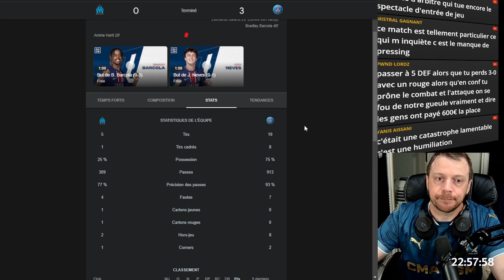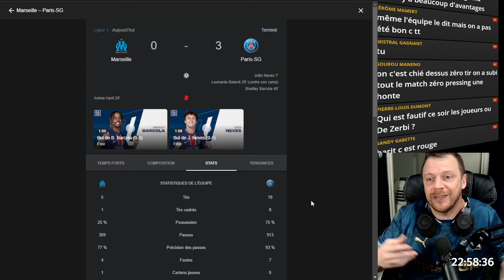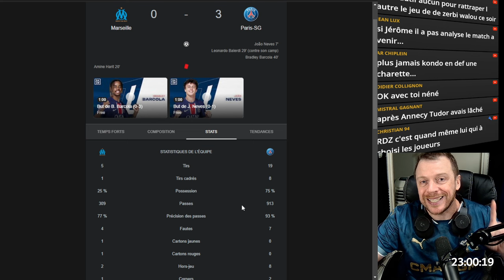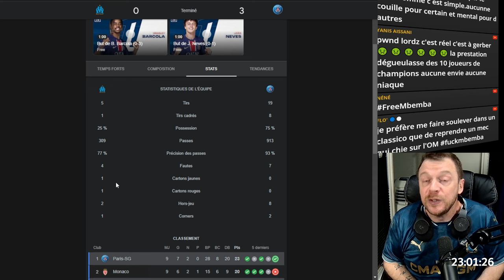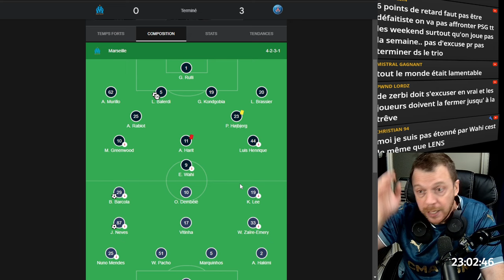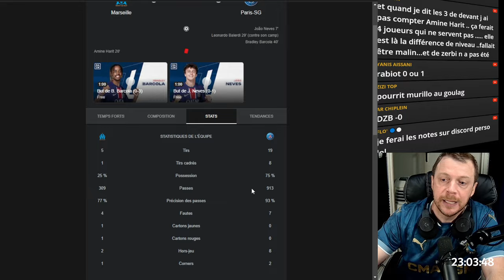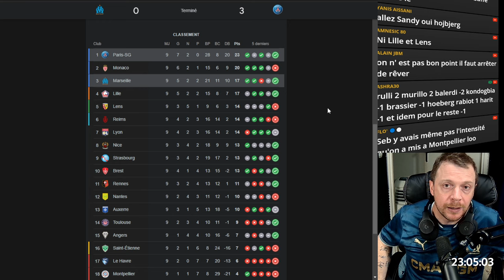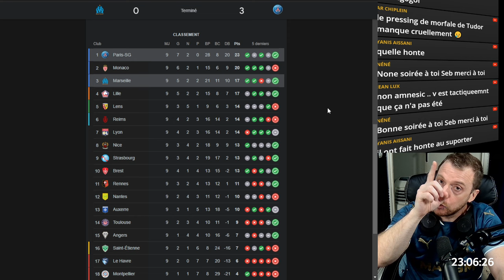🤬 OM 0-3 PSG : LE PIRE DES CLASSICOS ? LAMENTABLE !!